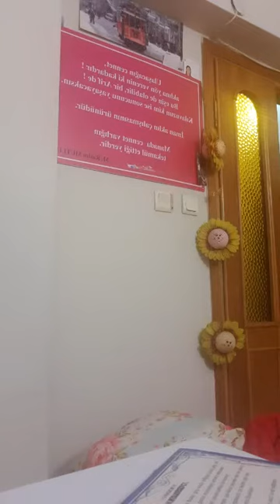Çiğdem Okumuşlar'la "Hayatın Ta Kendisi" (14 Ağustos 2022)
Çiğdem Okumuşlar'ın "Hayatın ta kendisi" diyerek, hayatın içinden anlattıkları ile herkesin bir şeyler bulabileceği sohbetler serisi...(14 Ağustos 2022)